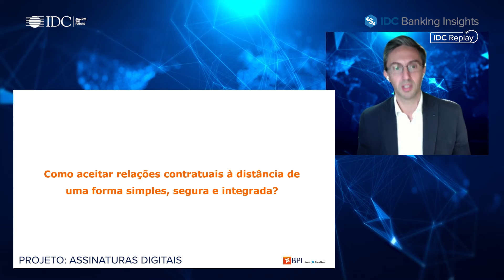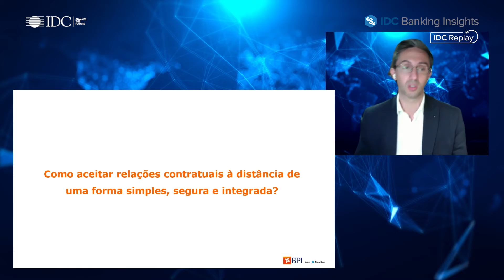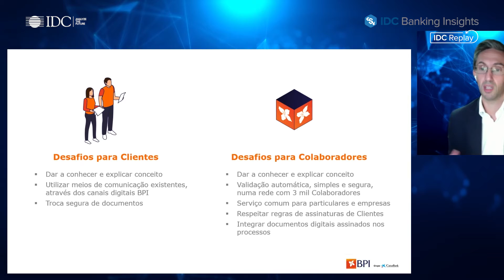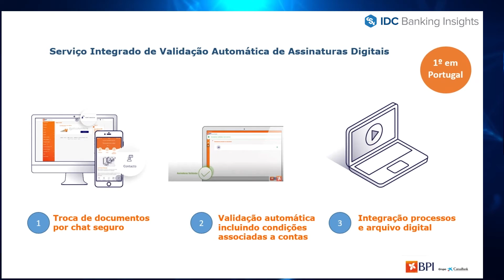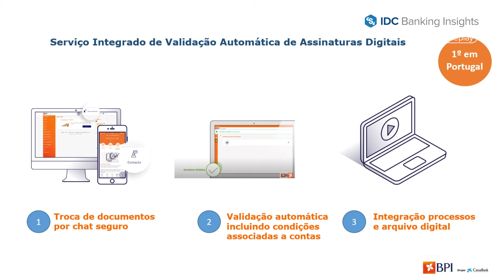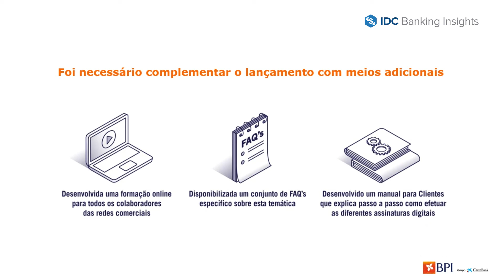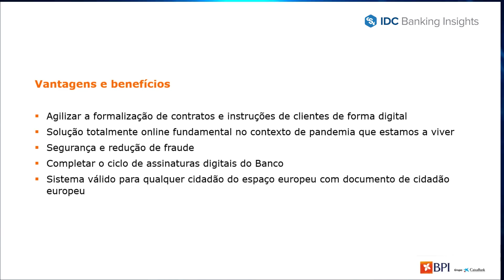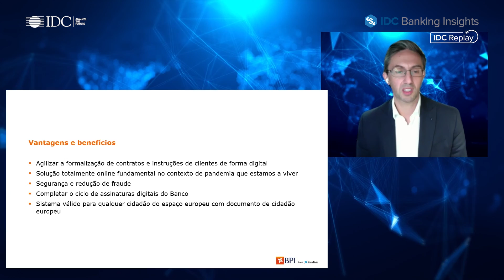IDC Security Roadshow 2021 - IDC Replay | Finalista Portugal Digital Awards 2020 - BPI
Assinaturas Digitais – BPI